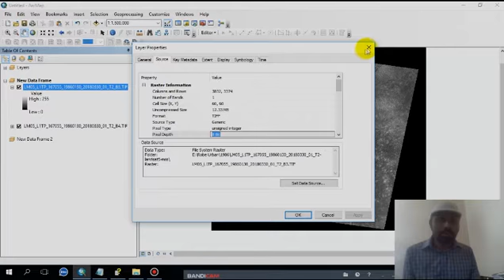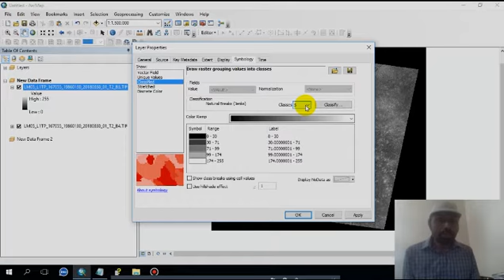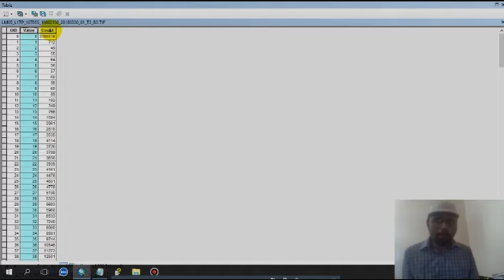How to Add and display Raster data in Arcgis 10.8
raster data structure in gis
how to add coordinate points in arcgis
how to add point data in arcgis pro
adding xy data to arcmap
add xy data in arcmap
how to add satellite image in arcgis